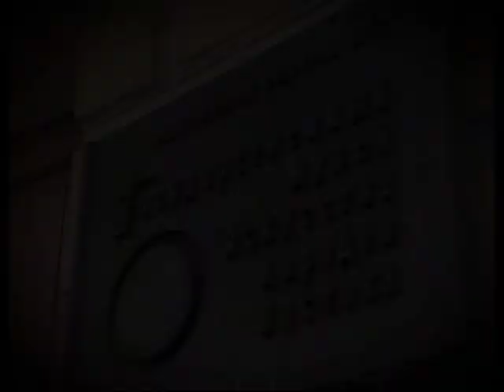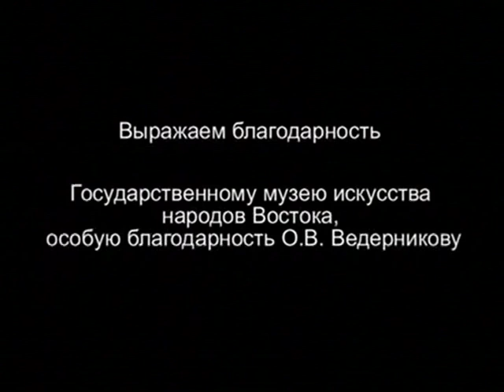Цветы в культуре Японии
365 дней ТВ представляет | Семь дней истории | Выпуск № 517